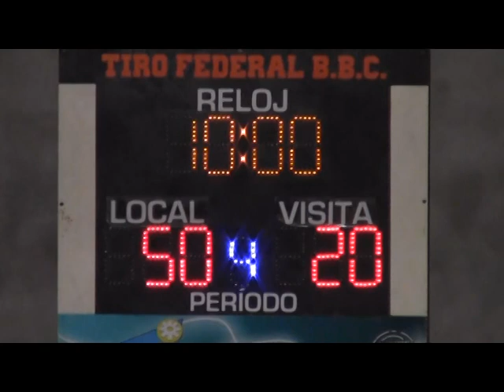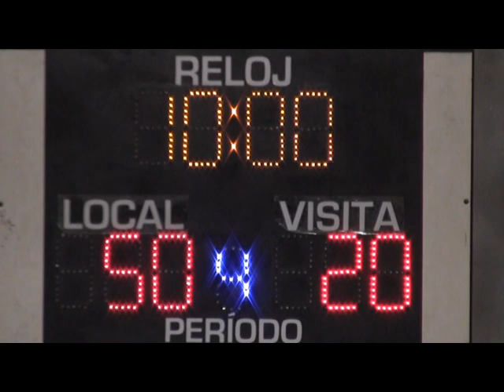Final Four femenino Tiro Federal VS Defensores del sur